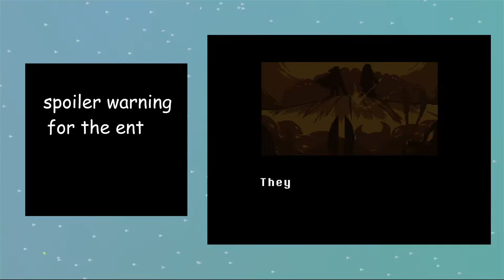Undertale and the Future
I finally played Undertale for the first time ever, let's talk about it!
Oh yeah, we can talk about the future too...

Special thanks to Sunny for giving me SUPER helpful advice with the script for this video, go check out the things that they do as well!